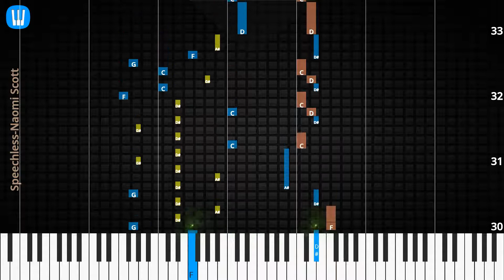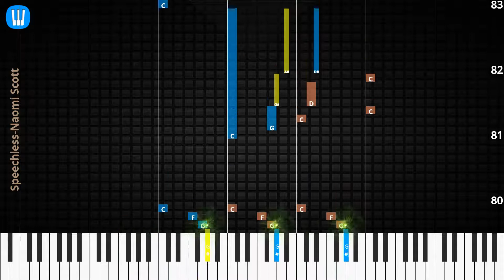🎹Speechless, Solo & Chord, Naomi Scott, Synthesia Piano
♫ Synthesia Piano Tutorial, Solo & Chord: Speechless, Naomi Scott

♫ Naomi Scott Piano Tutorial
♫ Naomi Scott Chord
♫ Naomi Scott Lyrics
♫ Naomi Scott Subtitle
♫ How to play Speechless
♫ Speechless Piano Chords
♫ Speechless Piano Easy
♫ Speechless Piano Difficult
♫ Speechless Piano Cover
♫ Speechless Piano Remix
♫ Speechless Piano Tutorial
♫ Speechless Notes
♫ Speechless Piano Tiles
♫ Speechless Easy Slow
♫ Speechless Academy Piano